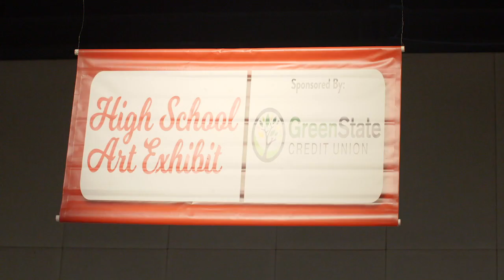The Cities | Wreaths Across America & Festival of Trees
Jim talks with Wreaths Across America program's Administrative Officer Daniel Baltisberger and Local Organizer Jeanne Cook about the local efforts at the Rock Island National Cemetery. And Jim visits with Kevin Maynard, the Quad City Arts Executive Director about the impact the Festival of Trees has on the Quad Cities' community. Original air date December 7, 2023.